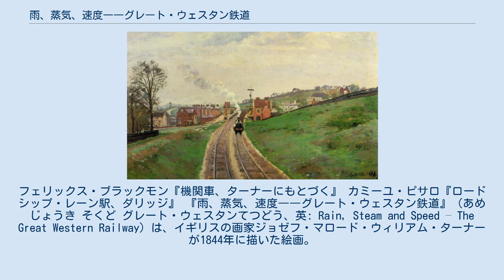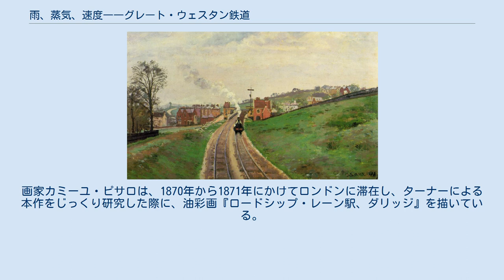雨、蒸気、速度――グレート・ウェスタン鉄道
ジョゼフ・マロード・ウィリアム・ターナーの作品
フェリックス・ブラックモン『機関車、ターナーにもとづく』 カミーユ・ピサロ『ロードシップ・レーン駅、ダリッジ』 『雨、蒸気、速度――グレート・ウェスタン鉄道』（あめ じょうき そくど グレート・ウェスタンてつどう、英: Rain, Steam and Speed – The Great Western Railway）は、イギリスの画家ジョゼフ・マロード・ウィリアム・ターナーが1844年に描いた絵画。
ロンドン、ナショナル・ギャラリーに収蔵されている。
『雨、蒸気、スピード――グレート・ウェスタン鉄道』とも表記される。
 雨が横殴りに降り、霧が一面に立ちこめる中で、本作が製作された当時、世界で最大の鉄道として名をとどろかせていたグレート・ウェスタン鉄道の黒色の蒸気機関車が、テームズ川に架かる鉄道橋の上を猛スピードで疾走してくる様子を、極端な遠近法で描いている。
 機関車の車体の前面に、実際には見えない位置にあるはずのボイラーの赤色の火を描き入れることによって、エンジンの力強さがいっそう強調されている。
機関車の上には、エンジンから出る蒸気がもくもくと立ちのぼっており、霧の向こうに消えている。
 本作に描かれているのは、ロンドンから西へ50キロメートルほど行ったところにあるメイデンヘッドの付近の情景である。
2つの大きな楕円形のアーチで構成されたレンガ造りの橋は、技師イザムバード・キングダム・ブルネルの設計に基づいて工事が行われ、1839年に完成した。
 ターナーは、ヴァーニシング・デー（展覧会のオープニングに先立ち、会場内に搬入された作品に最後の手直しを行ったりするために設けられた期間）の折に、機関車の前を全速力で駆ける野ウサギを描き入れた。
ウサギは、逃げ足が速いことから、スピードを表すシンボルとされる。
 この機関車が引っ張っている客車は、座席や屋根がない三等列車である。
 版画家フェリックス・ブラックモン (en:Félix Bracquemond) は、1874年に開催された第1回印象派展に、ターナーによる本作を模写した銅版画『機関車、ターナーにもとづく』を出品している。
画家カミーユ・ピサロは、1870年から1871年にかけてロンドンに滞在し、ターナーによる本作をじっくり研究した際に、油彩画『ロードシップ・レーン駅、ダリッジ』を描いている。
山下達郎は、1991年のアルバム『ARTISAN』で本作を題材とした楽曲『ターナーの汽罐車 -Turner's Steamroller-』を発表している。